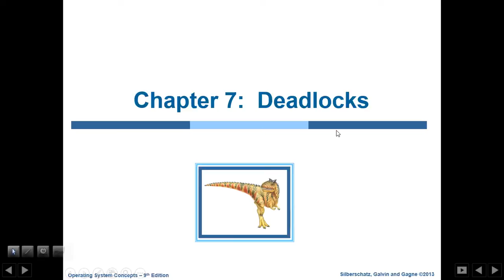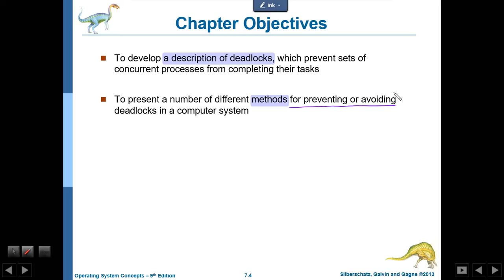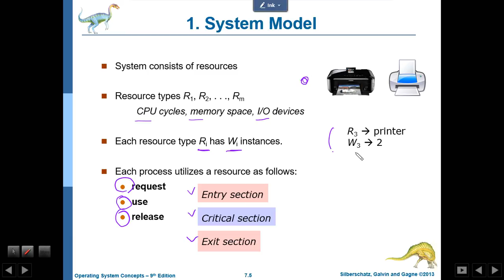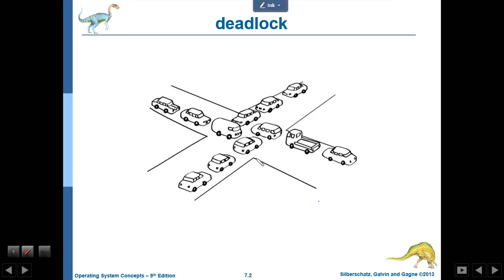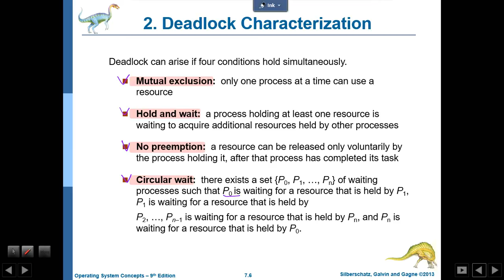os 7 deadlock 01 system model